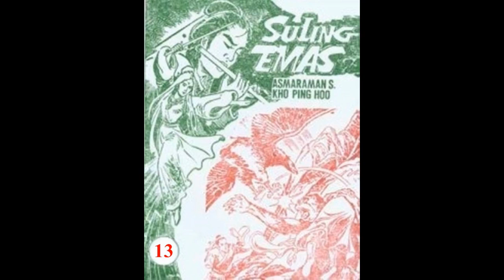Seri Cerita Silat SULING EMAS JILID 13